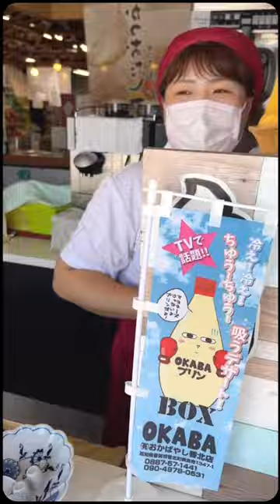｟VLOG｠高知/くじらのいっぷく/鰹/カツオ